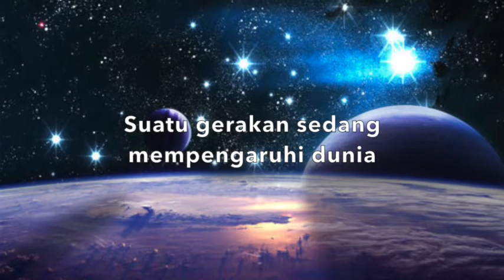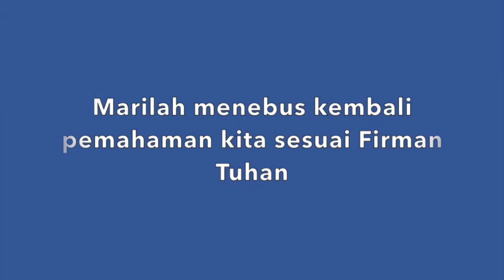Seminar Alkitab: VULNERABLE GOD (Surabaya)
Seminar mengenai pengaruh New Age Movement terhadap pola pikir umat Kristen secara teologi, etika dan gaya hidup.

Seberapa jauh kita sudah terpengaruh dan bagaimana menebusnya kembali secara Firman Tuhan?

Hadiri Seminar ini tanggal 24 Mei 2014 di Auditorium Spazio Building
Jl. Bukit Darmo Boulevard, Surabaya

Pembicara: Ev. Edward Oei Dipl.-ing (Jerman) MCS (STRII Jakarta)

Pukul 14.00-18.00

Kontribusi Umum: Rp.50,000, Mahasiswa Rp.30,000

Penyelenggara: MRII Graha Famili Surabaya